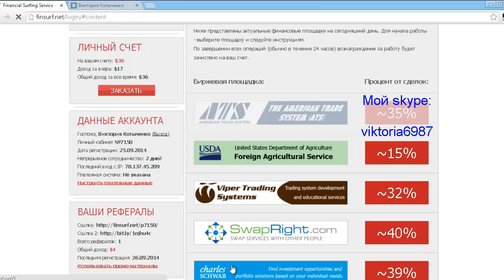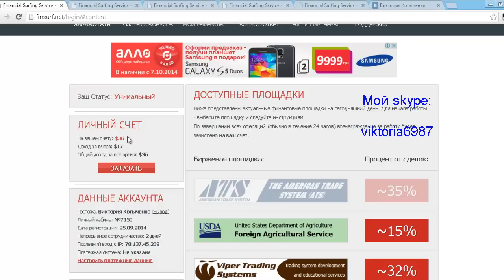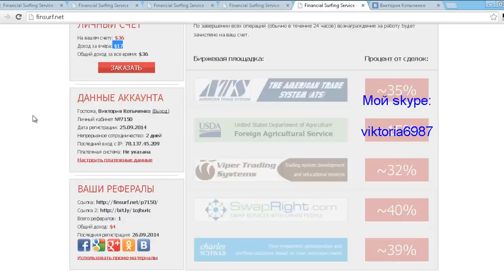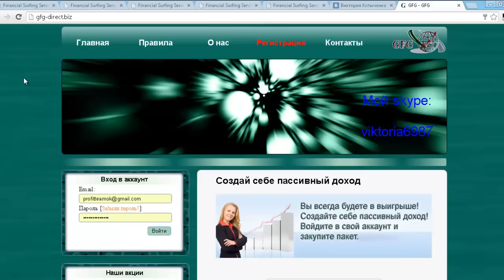Finansikal Surfing - заработок без вложений (вывод не проверен)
Не пришли деньги, что совершенно не удивительно)))

Преимущества работы с партнёркой AIR:
- официальный договор;